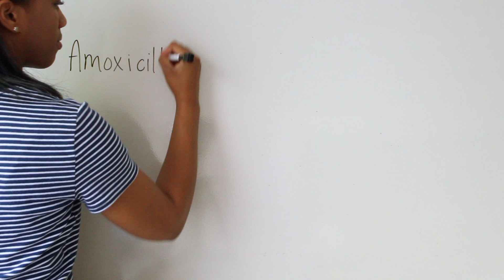Over Medicated 101 ep.#5 - Infection Removal (Amoxicillin)